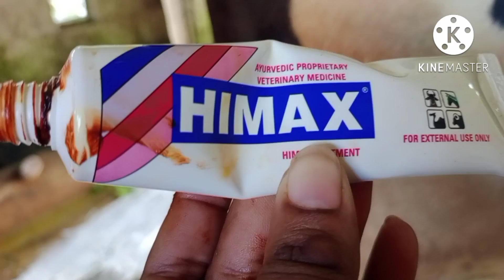Sunday busy vlog|| ಕೆಲಸ ಸಾಕಾಗೋಯ್ತು🤦|| ಬಟ್ಟೆ ಸ್ಟಿಚಿಂಗ್ || 🐄ಒಂದು ಔಷಧಿಯ ಬಗ್ಗೆ ಮಾಹಿತಿ || kannada vlogs